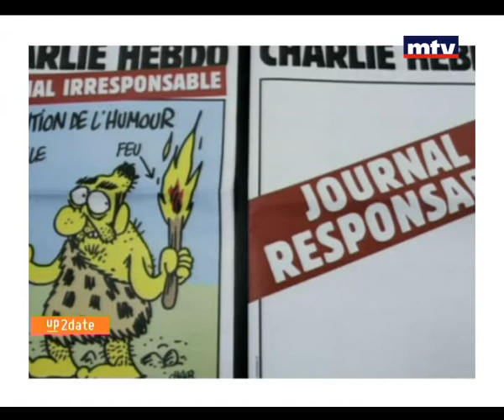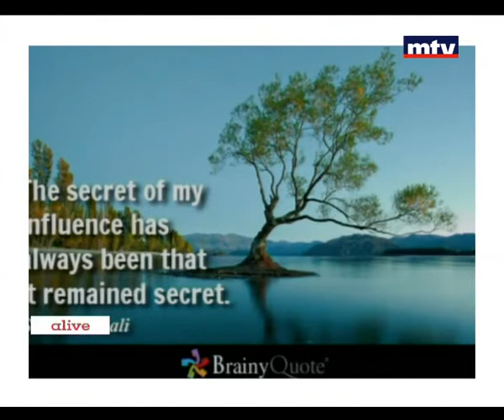Up To Date - 08/01/2015